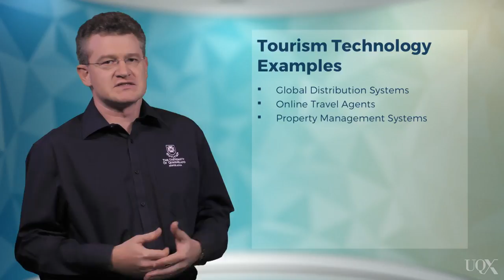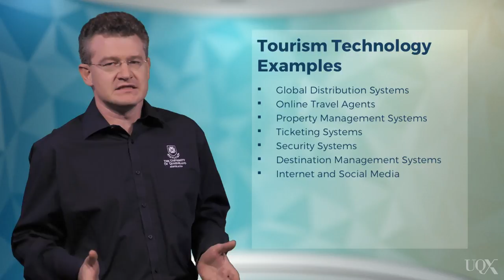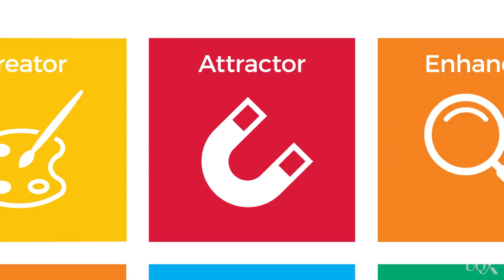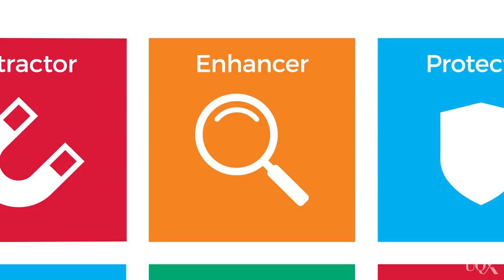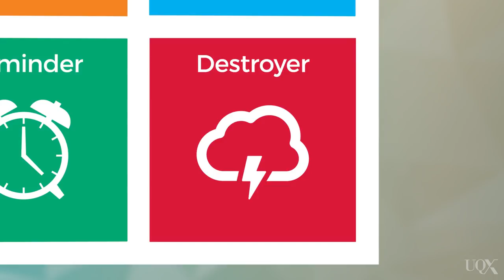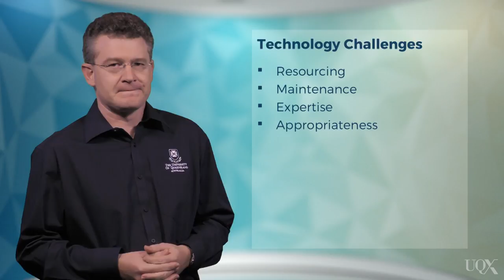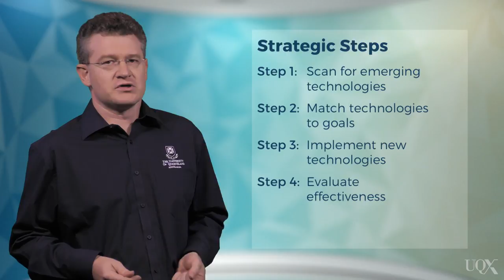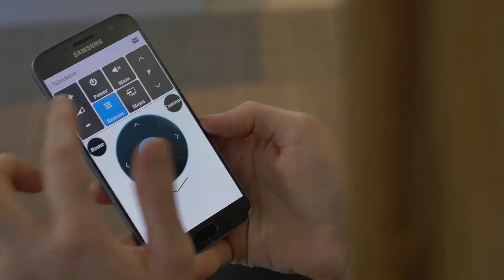UQx TOURISMx TOUR_012 Technology and tourism